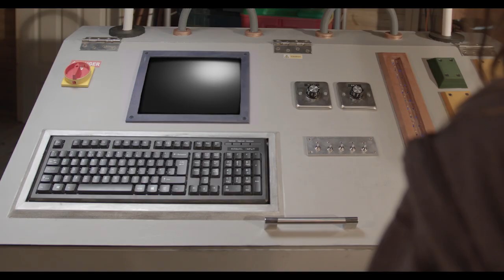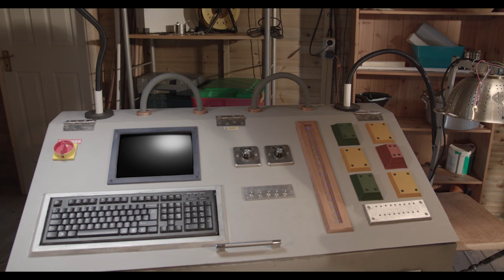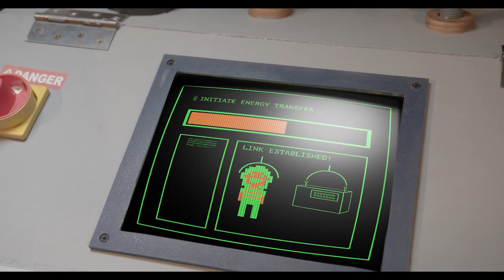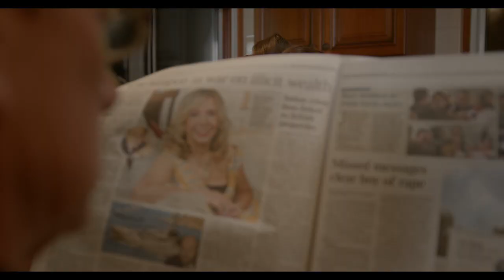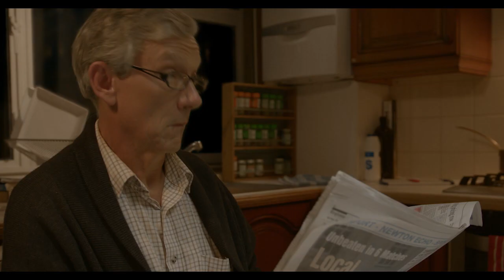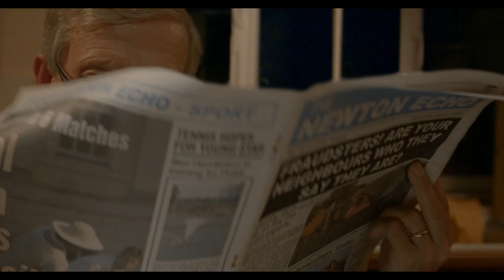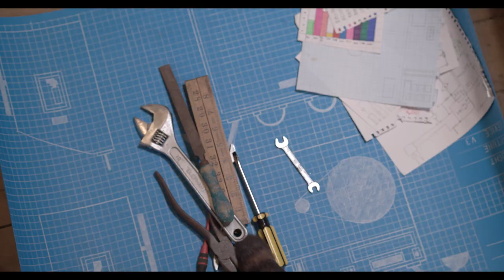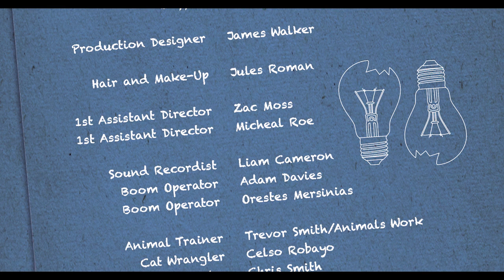"YOU'VE GOT TO BE KITTEN ME! - The Purrrrrfect Comedy!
An Upper-Class Cat with a Hot Date.O ne Crazy Inventor. A Grumpy Grandfather, and a Serious case of Mistaken Identity...What could possibly go wrong?!

Starring: Lara Lemon, Philip Ridout and Dimitri. With Guest Star Appearance Farley.

Produced By:  DAWN SKY FILMS & POPCORN DREAMS

Production Designer: James Walker
Editor: Sarita Timmermann
Director: AJ. Lamb
Director of Photography: Gareth R. Lopez
Sound Designer: Liam Cameron

DAWN SKY FILMS - You Dream It, We Film It!